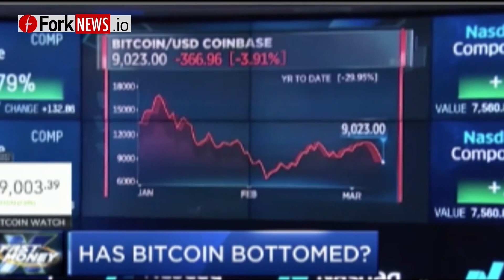Индекс страдания Bitcoin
Известный финансовый аналитик  Уолл-стрит и сооснователь Fundstrat Global Advisors Том Ли разработал так называемый «индекс бедственности» или «индекс страдания» биткоина, с помощью которого можно определять на каком уровне развития находится криптовалюта на данный момент. Об этом сообщает CNBC.